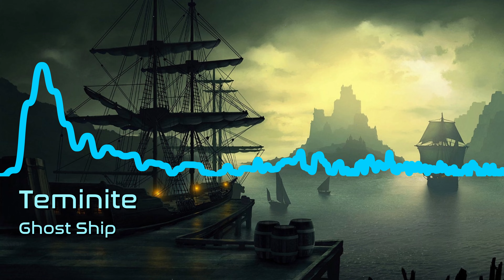Teminite - Ghost Ship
CRΛZINESS Music: 2022 Series

•Artist